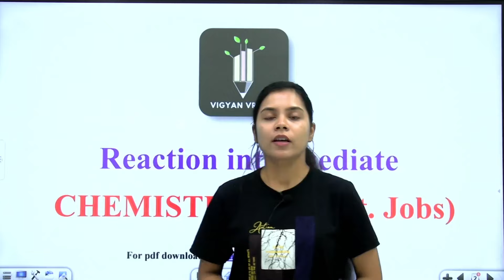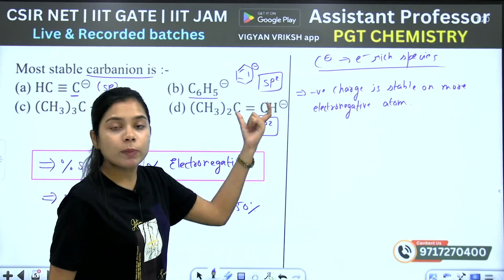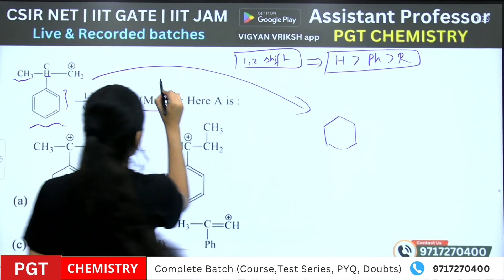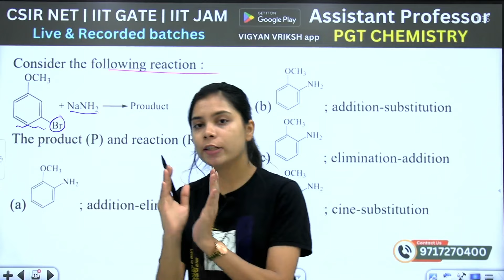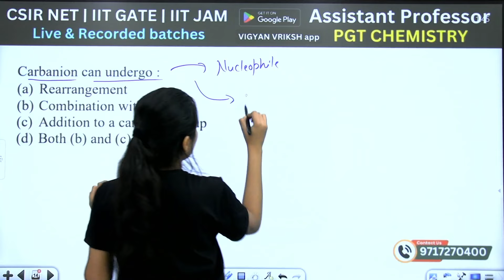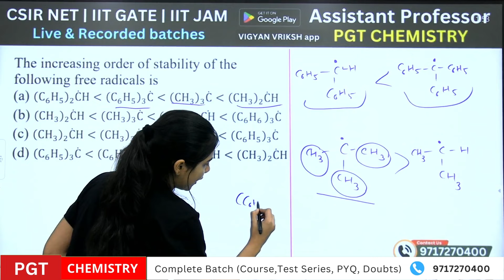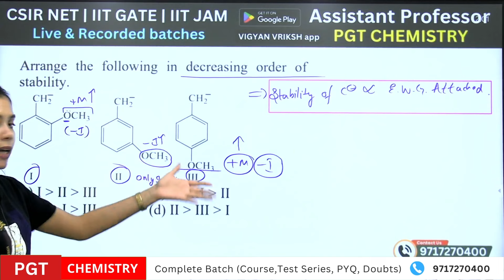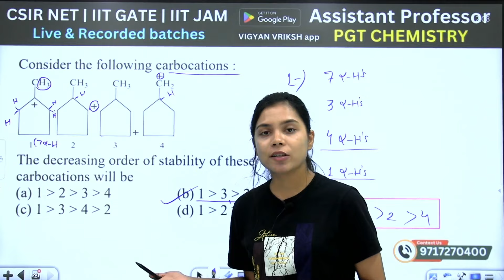Reactionn Intermediate MEQ- 07 | PGT Chemistry - HPSC UPPGT UPGIC KVS NVS DSSSB